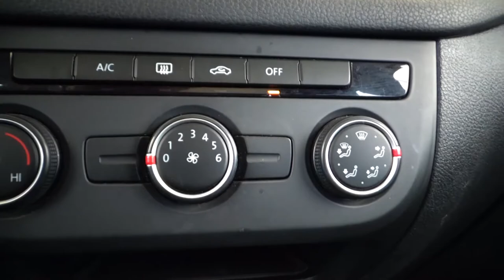Volkswagen / Tiguan / 2016 - 3362